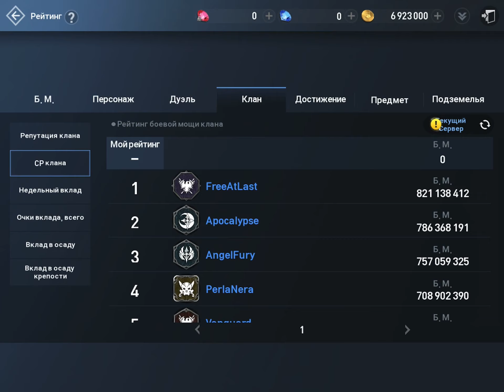[Lineage 2 Revolution] 30.05.2021 Gludio castle siege. AngelFury vs. PerlaNera + Murmidones